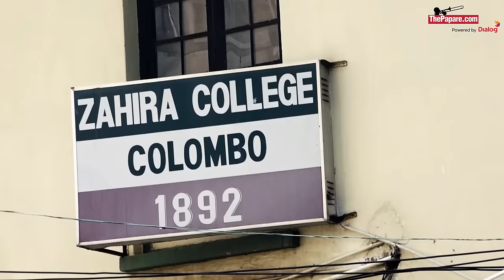Zahira College Rugby 2016 - Preview